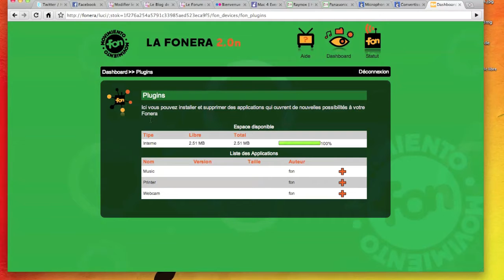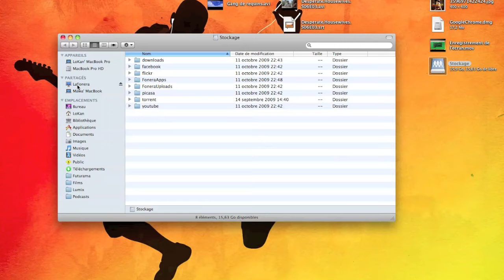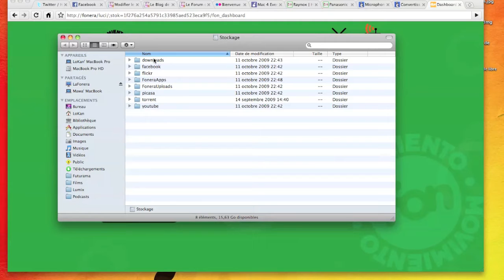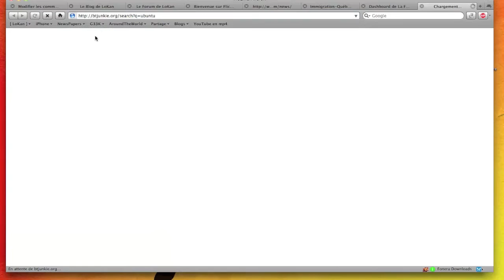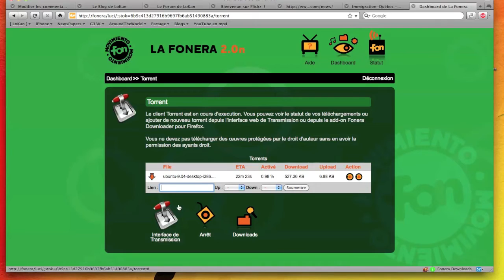Test de la Fonera 2 0n